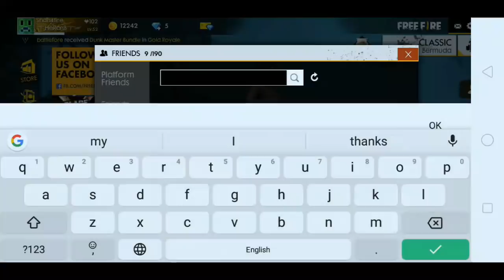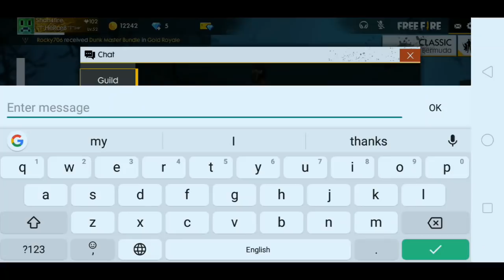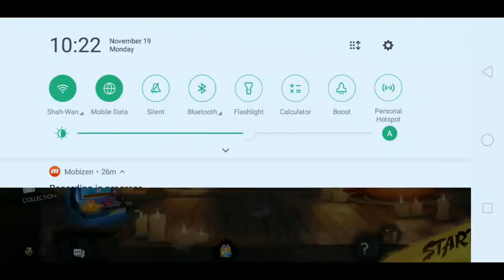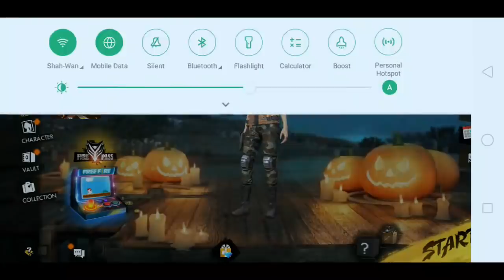FREE FIRE || BEGINNER TIPS IN BANGLA || ফ্রি ফায়ার এর সমস্থ সেটিং আজ জেনে নিন ।